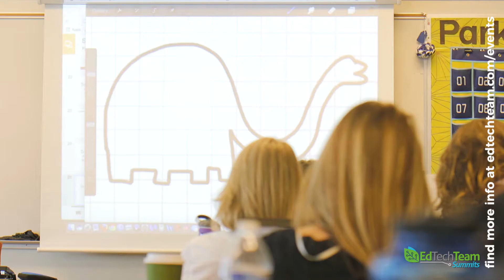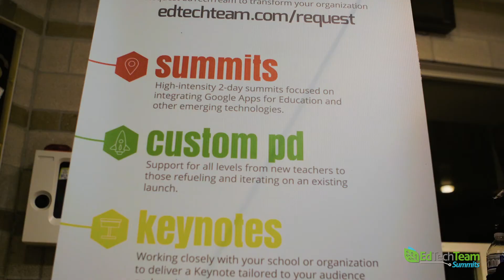EdTechTeam Summits - Join Us!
Join us at an EdTechTeam Summit to be inspired and empowered to implement new ways of using Google Apps in your classroom and go beyond the tools in sessions that feature cutting-edge best practices in educational technology and great teaching.